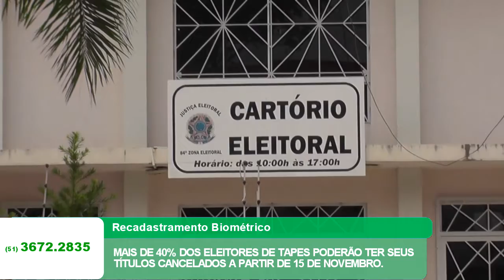MAIS DE 40% DOS ELEITORES DE TAPES PODERÃO TER SEUS TÍTULOS CANCELADOS A PARTIR DE 15 DE NOVEMBRO.